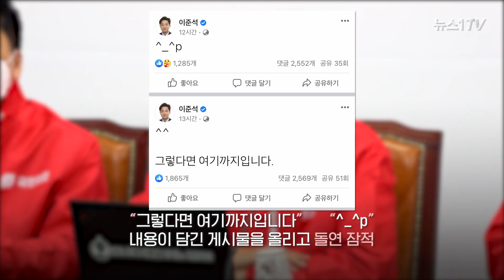준석아, 자니? 석열이 형이야…내가 지금 달려 갈게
(서울=뉴스1) 조윤형 기자 = 윤석열 국민의힘 대선 후보가 이준석 대표와의 갈등을 봉합하기 위해 울산으로 향한 가운데, 출발 직전 두 사람이 각각 소화한 기자간담회 내용이 눈길을 끌고 있습니다.  윤 후보와 이 대표는 오늘(3일) 오후 만찬 회동을 가지는데요.

이날 윤 후보는 이 대표와 오늘(3일) 만날 것이냐는 질문에 "저는 이 대표를 만나고 싶다"고 거듭 강조했습니다.

또 윤 후보는 이 대표가 언급한 '윤핵관(윤석열 핵심 관계자)'에 관해 전혀 들은 바가 없다면서 "저에 대해 아쉬운 점이 있다면 언제든 만나서 (대화로 풀겠다)"라고 밝혔는데요.

그러나 같은날 이 대표는 제주 시내 한 호텔에서 가진 기자들과의 자리에서 "만날 계획이 없다"며 '윤핵관' 사안에 관해 비판했습니다. 이 대표는 초반에 윤 후보와의 만남 사실을 부인하다가 오늘 오후 만찬 회동을 가진다고 공식 발표했습니다.

윤석열과 이준석의 울산회동 직전 기자간담회 내용, 영상으로 확인해보시죠.